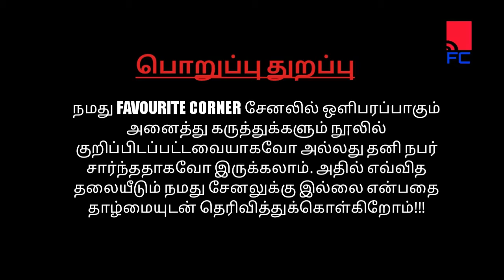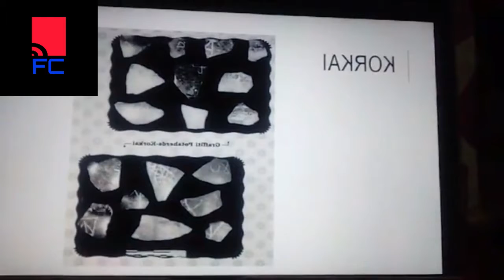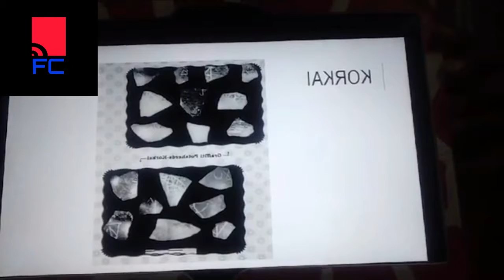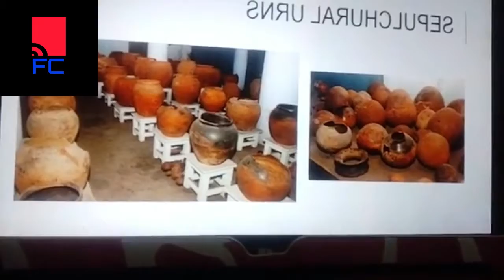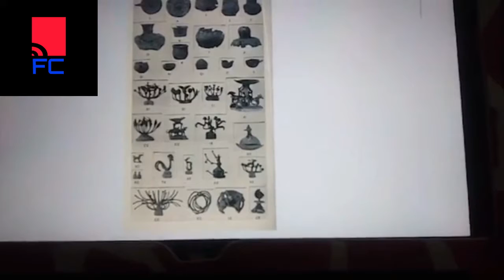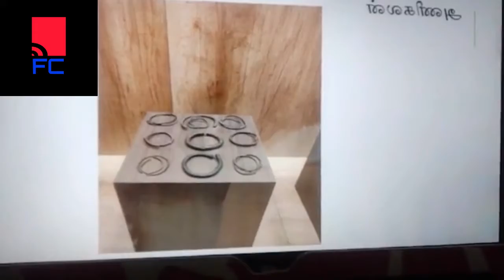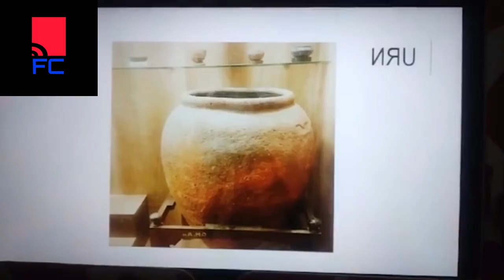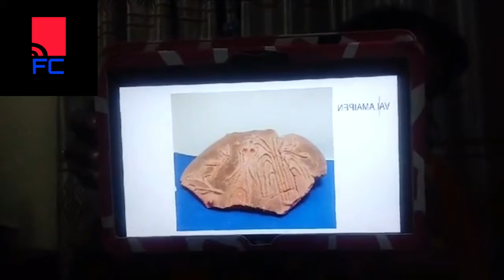ஆதிச்சநல்லூர் ஆய்வு சொல்லும் உண்மைகள்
ஆதிச்சநல்லூர் ஆய்வு சொல்லும் உண்மைகள் பற்றிய ஓர் பார்வை.